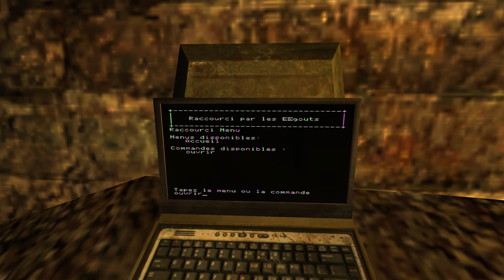C'est du Propre ! | Vampire - Bloodlines #19 | Let's Play FR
Les aventures vampiriques de Ricky Martini, le nouveau-né qui va faire trembler la Camarilla...

Let's Play FR de VampiretheMasquerade Bloodlines #19 - C'est du Propre !